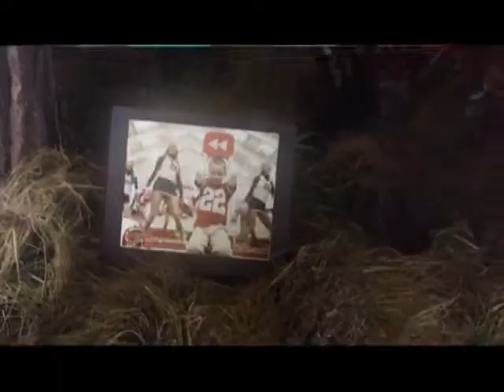YOUTUBE REWIND SI E KONSIDEROI YOUTUBE VITIN E KALUAR 2013 LAJM